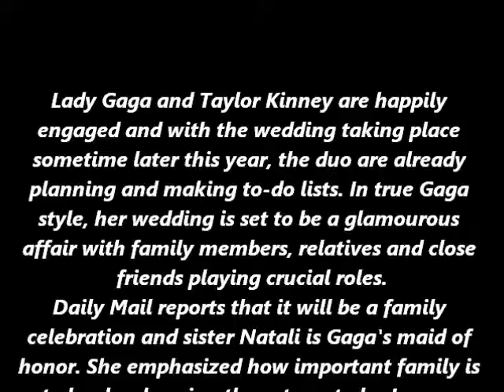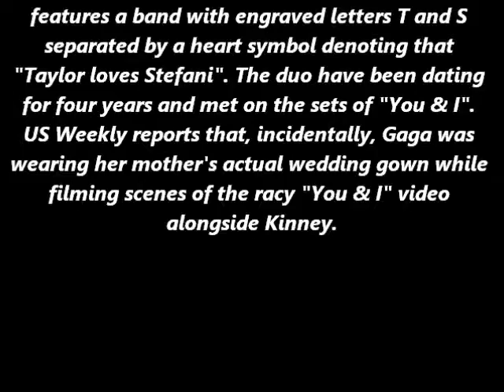Lady Gaga and Taylor Kinney wedding news couple plans a family celebration in Miami; sister Natali t